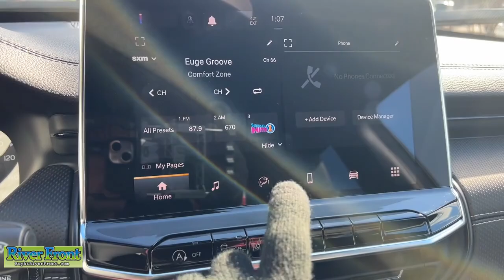2024 Jeep Compass Latitude St. Charles, Aurora, Glendale Heights, Naperville, North Aurora IL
New 2024 Jeep Compass Latitude available at RiverFront CDJR located in 200 Hansen Blvd, North Aurora, IL, 60542.

Please mention the stock# 24214D when you contact the dealership for this vehicle.

Get acquainted with the  2024  Jeep Compass. Enjoy the adventure with confidence in the Compass. It offers the perfect blend of SUV versatility and state-of-the-art safety technology. These are just some of the great options this vehicle comes with: Keyless Entry, Fog Lamps, Heated Mirrors, Satellite Radio, Back-Up Camera, Electronic Stability Control, Aluminum Wheels, Alarm, Steering Wheel Audio Controls, Rear Spoiler. Feel safe and secure when you explore your world in the Compass. Take a test drive today.